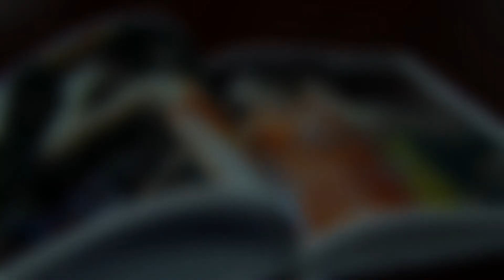Баскетбольный клуб УГМК. Начало сезона 2013/2014. Пресс-конференция.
Баскетбольный клуб УГМК. Начало сезона 2013/2014. Пресс-конференция в информационном агенстве "Интерфакс-Урал", г. Екатеринбург (Россия), 01 октября 2013 года.
Участники пресс-конференции: Олаф Ланге -- главный тренер команды УГМК, Максим Рябков -- директор баскетбольного клуба УГМК, Андрей Козицын -- президент баскетбольного клуба УГМК, Мария Степанова -- капитан команды УГМК.

Basketball club UMMC. Start of season 2013/2014. Press conference at the information agency "Interfax-Ural", Ekaterinburg (Russia), 01 October 2013.
The participants of the press conference: Olaf Lange - head coach of UMMC, Maxim Ryabkov - the director of basketball club UMMC, Kozitsin Andrew - President of the basketball club UMMC, Maria Stepanova - the captain of the team UMMC.